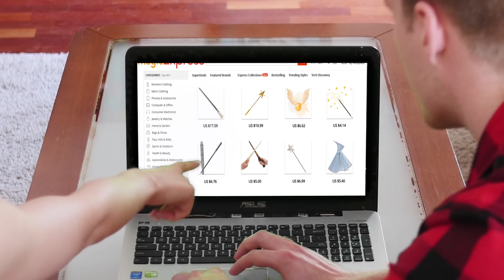Magic Items in Real Life